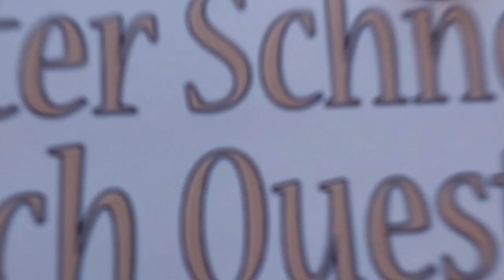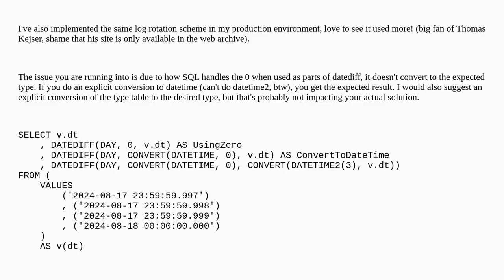Dba: DATEDIFF Rounding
DATEDIFF Rounding

A special thanks goes out to the community

  sql-server